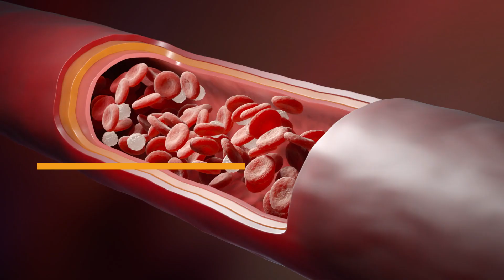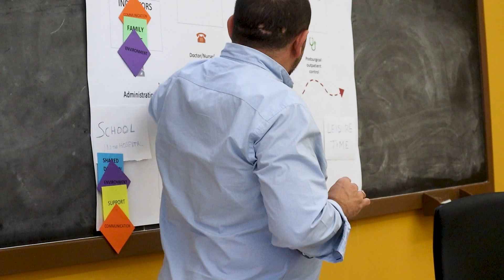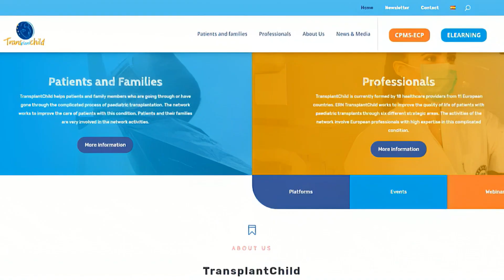What is ERN-TransplantChild?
This video answers questions that may arise when talking about the European Reference Network TransplantChild:
-What is the aim of the network?
-Who is part of the network?